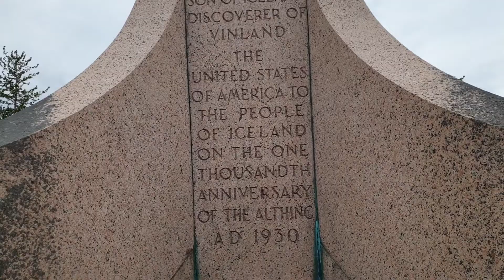8. června 2022